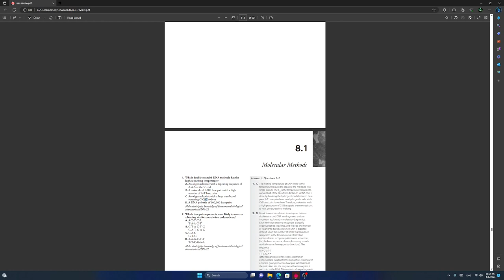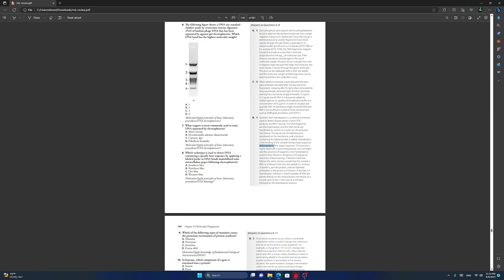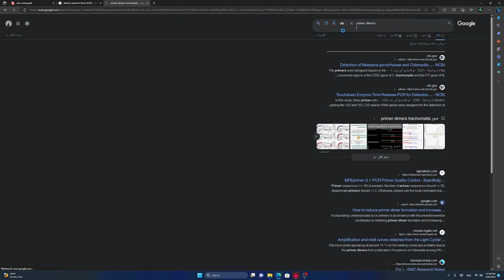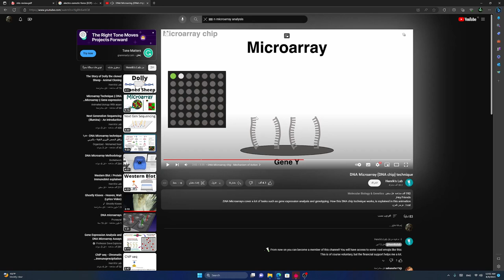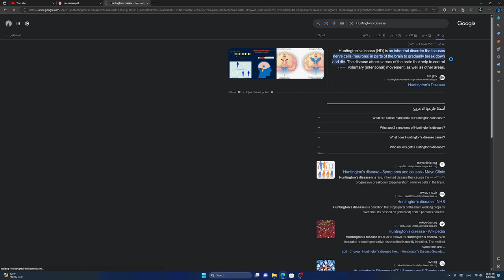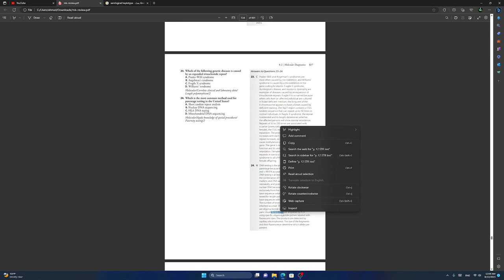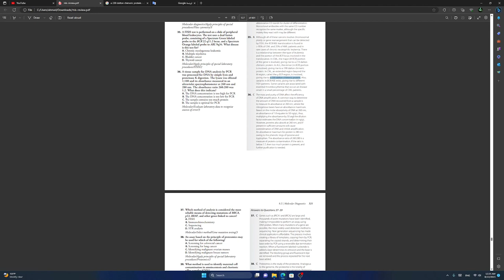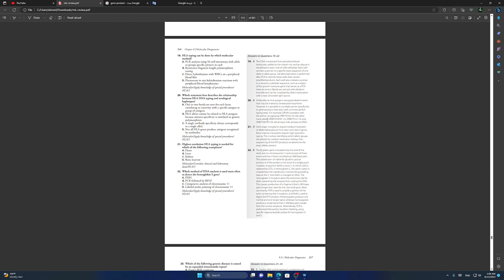اسئلة واجوبة حول علم المختبرات السريرية ( Molecular Diagnostic ) او وراثة جزيئية CLS مختبرات طب 1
molecular diagnostic , chromosome , nuclei , dna  , rna , rflp , restriction enzyme , ribosome , protein , electrophoresis , agar gel